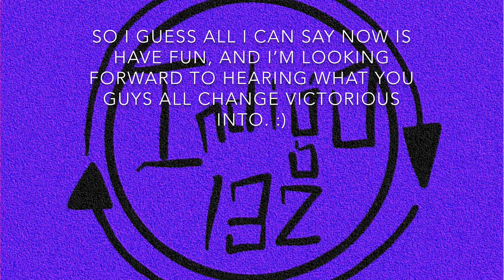You Can Become Part of a Remix Package for Victorious!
So yeah just everything I said in the video.

Oh and one thing I forgot to mention. The key of the original is C minor,  in case any of you wish to use the same key as the original.

Have fun :)